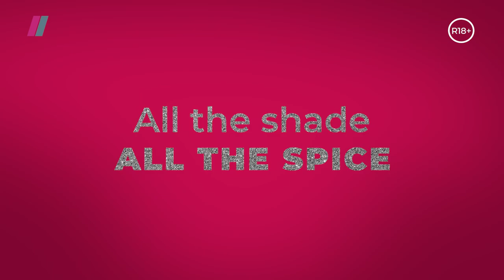Best moments | This Body Works For Me | Showmax Original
If there was ever a season with a tonne of OMG moments, it would definitely be ThisBodyWorksForMe. From friendship breaks-ups and make-ups to friendships you never saw coming, the ladies laid it all, like their edges, hunny! Recap and binge the legendary spicy moments of ThisBodyWorksForMe on Showmax.